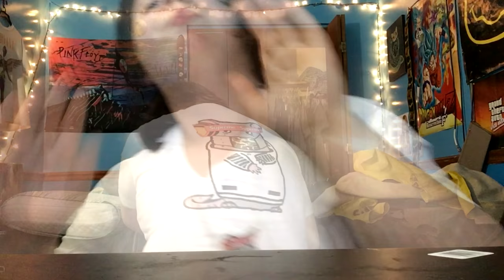THURNS HYPERAT TEE UNBOXING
Hey,